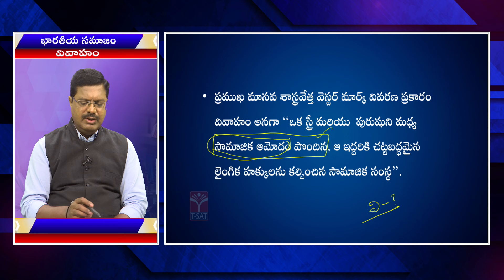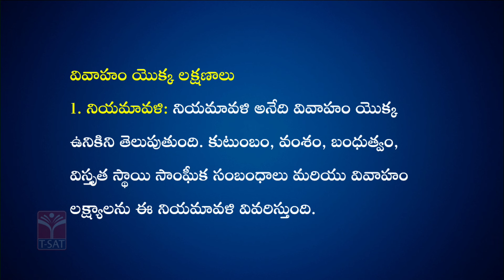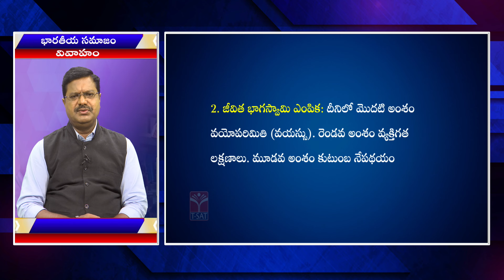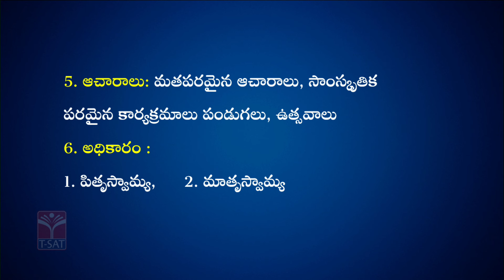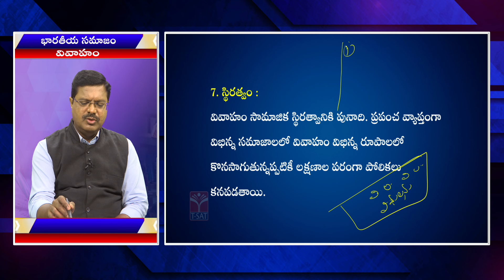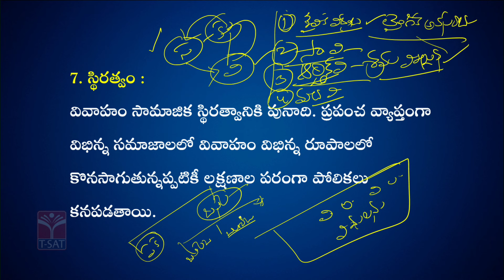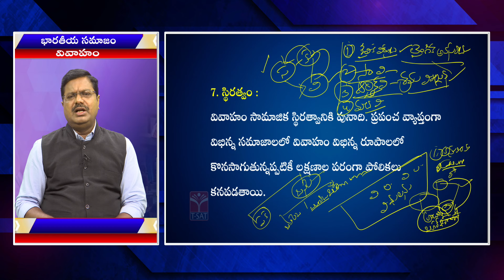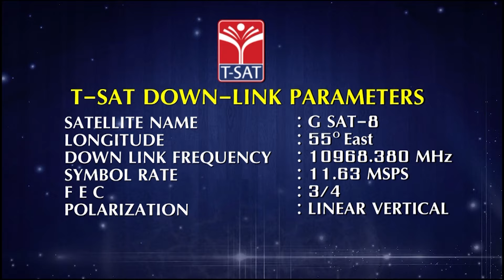T-SAT || SOCIOLOGY - BHARATHEEYA SAMAJAM - VIVAHAM (PART-3) || TSPSC GROUP1 || 15.03.2024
Sociology is the scientific study of human society. It focuses on social behavior, social interactions, and the culture of everyday life. Sociologists study the structure of groups and organizations, and how people interact within them.
Sociology's subject matter is diverse, including:
Crime
Religion
The family
The state
Race and social class
Shared cultural beliefs
Social stability
Radical societal change

In Indian society, marriage is a social necessity and a religious sacrament that represents a permanent relationship between a man and a woman. The goal of marriage is to foster self-restraint and love for the family, which keeps the family united. Marriage is also a social sanction accomplished by rituals and ceremonies.
Here are some other aspects of marriage in Indian society:
Family responsibility: Parents are primarily responsible for marrying their children, with daughters marrying in their early twenties and sons marrying when they start earning.
Respect: Married couples are respected in the community.
Non-solemnization: Non-solemnization of marriage is considered a social stigma.
Religious function: Marriage has a religious function, with religious rituals, prayers, and ceremonies usually held within the family.
Sanctity: Hindus recognize the sanctity of marriage, even though it is performed for companionship and not for performing duties.
Mutual fidelity: Mutual fidelity and devotion to partner are still considered to be the essence of marriage

T-SAT Network Digital Classes are Now Available on Following Platforms:

👉Install T-SAT App:
1. For Android Users: Play Store
2. For Apple Users: AppStore

HATHWAY
444
445

BRIGHTWAY
49
50

SITI VISION
39
40

SSC BARATHI
71
72

RVR
133
134

SITI CABLE
38
39

BCN
851
852

AIRTEL
948
949

SUN DIRECT
195
196

2484

2483

GTPL
94
93